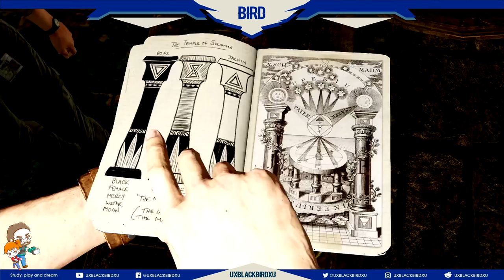| Uncharted 3 Drake Deception | Capitulo 07 | Un Templo Bajo Arabia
Uncharted 3: La traición de Drake
Es un videojuego desarrollado por Naughty Dog y publicado por Sony Computer Entertainment. La historia se centra alrededor de Nathan Drake y su mentor Victor Sullivan que viajan alrededor del mundo buscando una legendaria ciudad perdida que finalmente les llevará a la península arábiga y el vasto desierto de Rub al-Jali, también conocido como el Cuarto Vacío. La legendaria ciudad perdida ha sido conocida por varios nombres, incluyendo Iram de los Pilares o la Atlántida de las Arenas. El juego se basa en las aventuras del viaje oculto de Sir Francis Drake a T.E. Lawrence y la reina Isabel II.